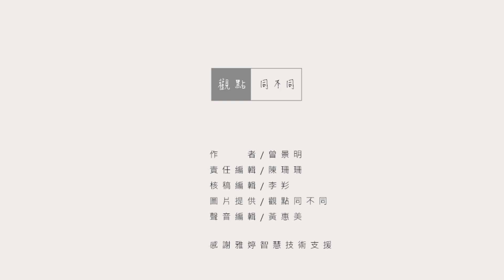觀點同不同 海洋教育 | 小一學穿救生衣、小二學浮潛……打開墾丁國小老師的獨門海洋課程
墾丁國小有家長在社群媒體分享孩子的海洋教育課程，令城市親友羨慕不已。在墾丁國小，一年級學穿救生衣、二年級學浮潛、三年級自由潛水、四年級SUP訓練……階段性提升學生的海域技能，更意外帶動了學習動機，因為要到戶外上海洋課，作業一定要先寫完，孩子們都拚了。